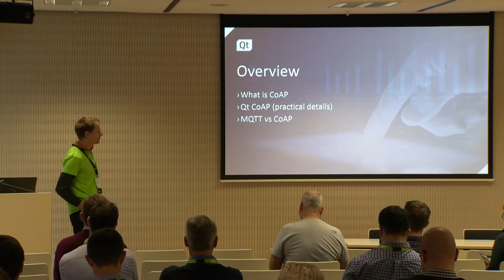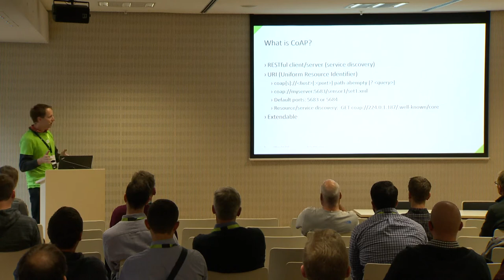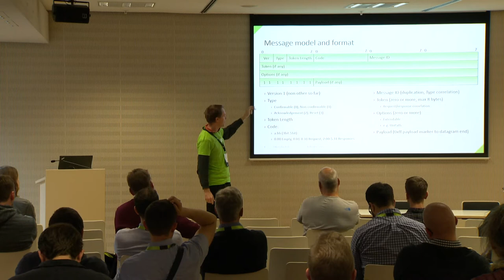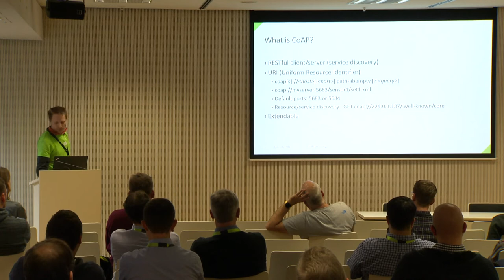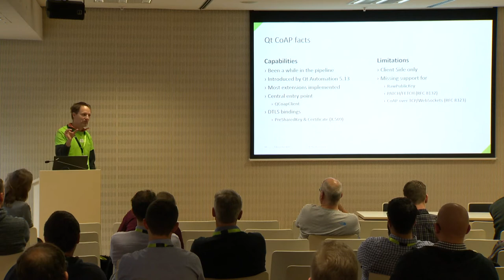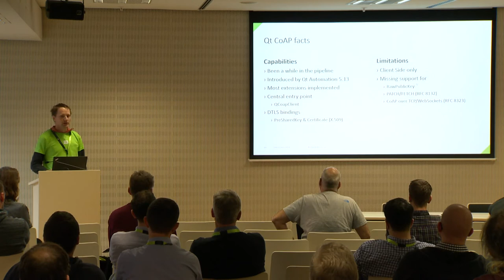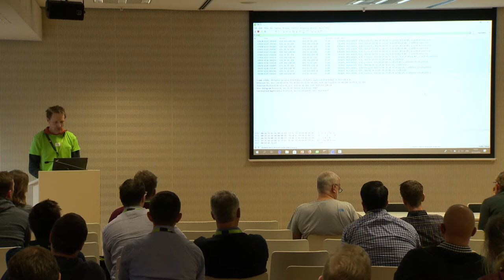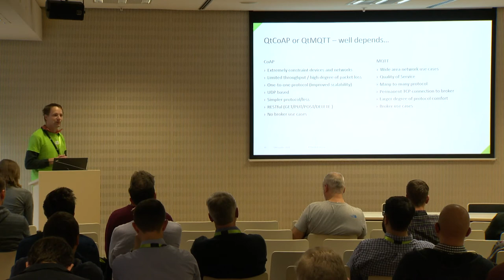Qt CoAP - leveraging C++ and Qt for cross-platform CoAP IoT apps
KEYNOTE:  Introducing Qt CoAP
SPEAKER: Alex Blasche
TRACK: Automation

Talk recorded at the Qt World Summit 2019 event in Berlin.
QtWS19 November 2019 - BCC

TALK DESCRIPTION:
CoAP is a specialized web transfer protocol for use with constrained devices and constrained networks in the Internet of Things. It targets small low-powered sensors, switches and other embedded devices, which need to be controlled or supervised remotely. CoAP is based on the wildly successful REST model and from the developer point of view, it feels very much like HTTP. The Qt CoAP module implements the client-side of the protocol. It allows leveraging C++ and Qt, for creating cross-platform CoAP applications.

THE Qt COMPANY
Design - Develop - Deploy